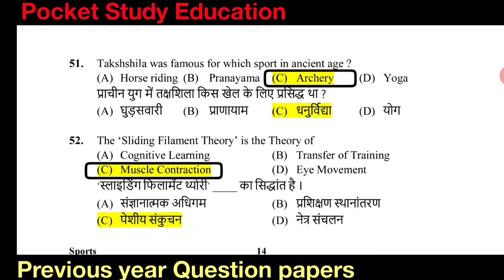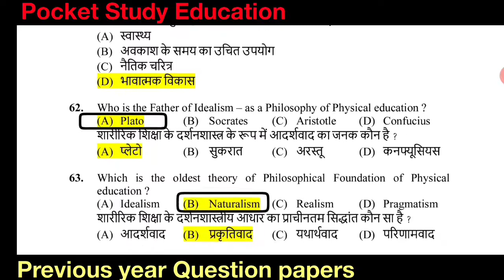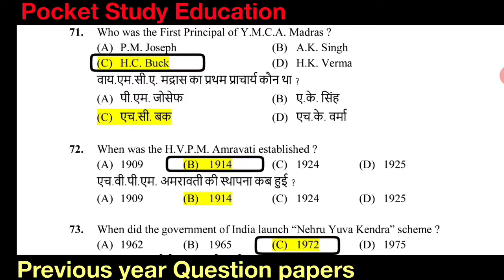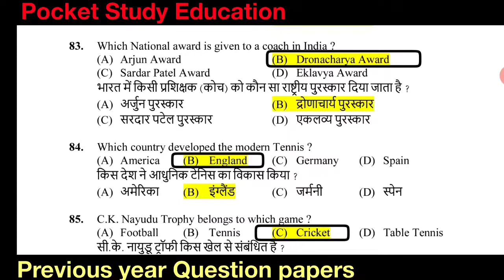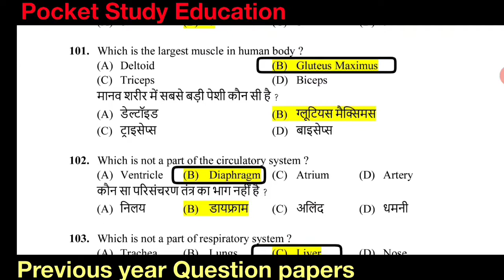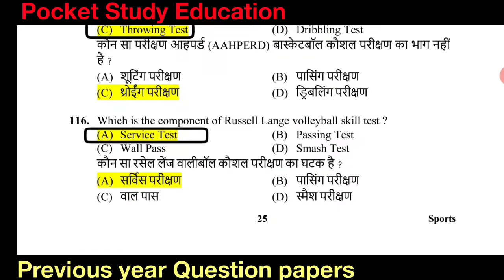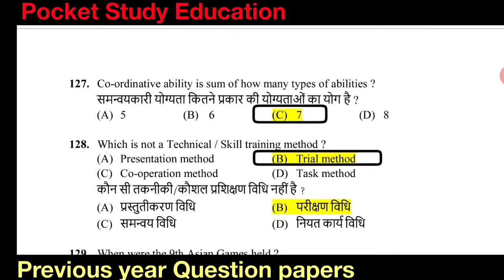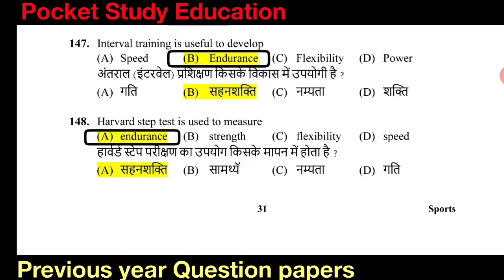Mostly asked !! Previous year Question G.K/Sports/Static g.k,ଓଡ଼ିଶାର ବିଭିନ୍ନ ପ୍ରକାରର ପରୀକ୍ଷା ପାଇଁ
previous year Question papers with Answers

New pattern Question papers

All type Questions for Odisha Exam

Sports static go football,volleyball,cricket g.k
Odisha exam

ଓଡ଼ିଶାର ବିଭିନ୍ନ ପ୍ରକାରର ପରୀକ୍ଷା ପାଇଁ

ଓଡିଶା ପ୍ରଶ୍ନ ଉତ୍ତର ପରୀକ୍ଷା

Odisha ossc,other exam Question papers

New syllabus for odisha exam

Exam Notification all Orissa exam